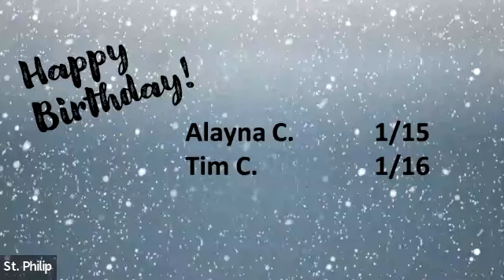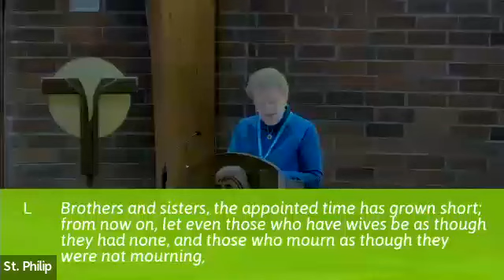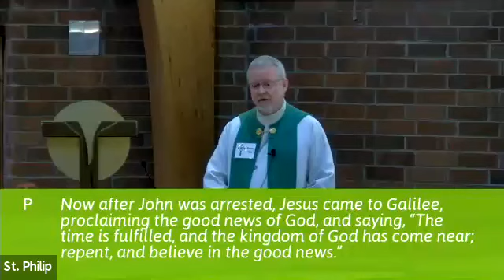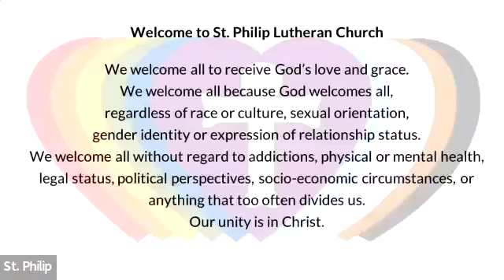1.21.24 Traditional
Raleigh, NC
2024